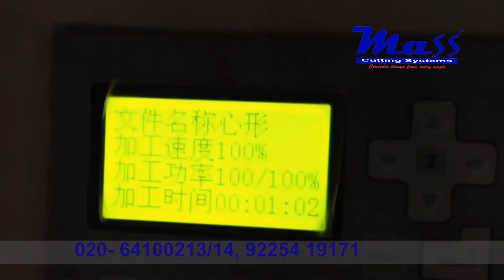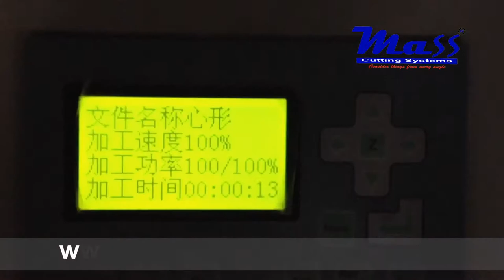Laser Cloth Cutting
We are Authorized sales & service partners for Laser products.